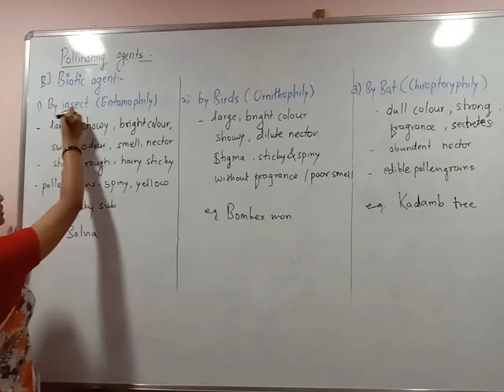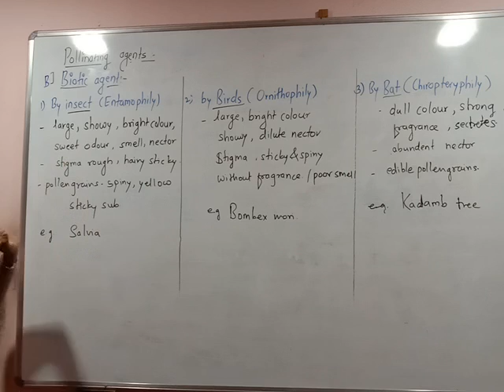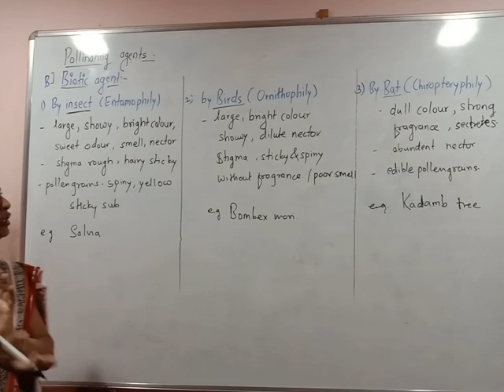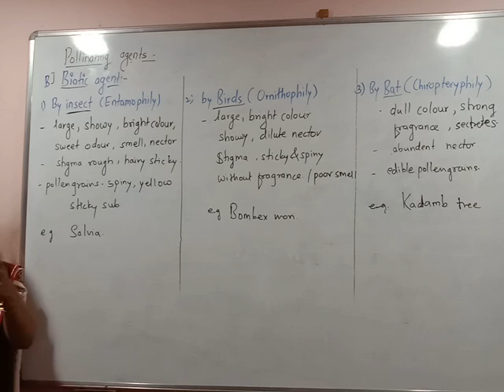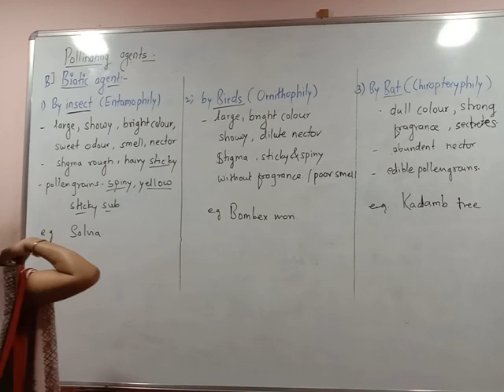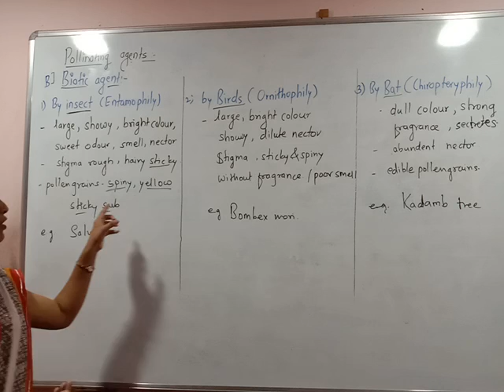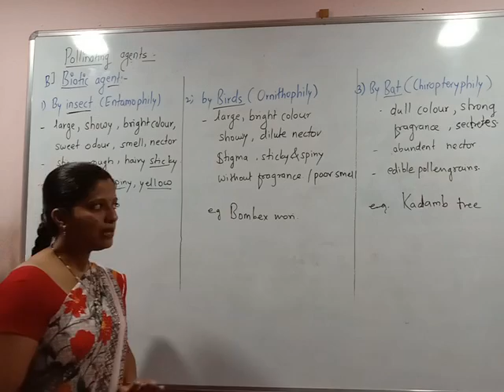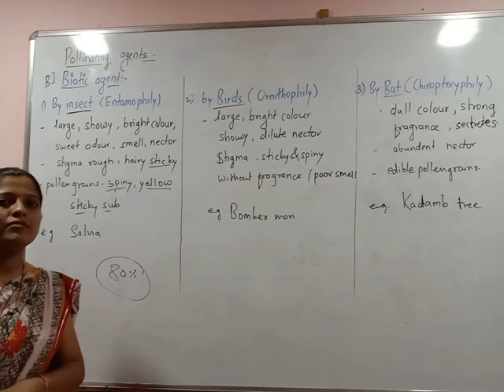Reproduction of plants 8